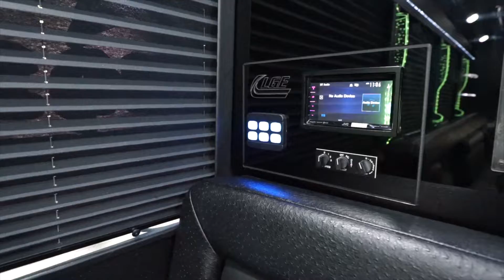Best Wedding Party Bus in Southeast Michigan with Rockstarz Limousine & Party Bus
Looking for a party bus rental in Southeast Michigan? Look no further than Rockstarz Limousine! We offer the best wedding party buses in the area, perfect for transporting your wedding party to and from your venue. Our buses are decked with everything you need for a night to remember, including a dance floor, sound system, and more.

Rockstarz Limousine is the perfect party bus rental company for your next big event! We offer various buses to choose from, equipped with the latest amenities to make your party one to remember. Whether you're looking for a bus for your wedding party or a night out on the town, we've got you covered.

Spice up your wedding with a 24-passenger party bus

Your wedding is an extraordinary day, and you want everything to be perfect. Why not add a touch of luxury and style by renting a party bus? A party bus can accommodate up to 24 passengers, making it the perfect way to transport your wedding party or guests. Party buses are also great for making a grand entrance or exit at your wedding reception. Whether you want to arrive in style or make a statement as you leave, a party bus is a perfect way to do it.

Your Wedding Party deserves luxurious transportation!

We understand that your wedding party is essential to your big day, and we want to help you ensure they have a luxurious, comfortable ride. Our fleet includes some of the most popular and luxurious cars on the market, and we're confident we can find the perfect one for your wedding party.

Rockstarz Limousine & Party Bus presents Jewel 2, our 24-passenger party bus. Decked out in luxury, our party bus amenities include:

Led lights
Martini sidewall LEDs
3 built-in coolers
Premium sound Bluetooth capability
Laser led
Ac/ heat passenger controls

And more.

Rockstarz Limousine & Party Bus
41 Enterprise Dr. Unit A, Suite 4, Ann Arbor, MI 48103